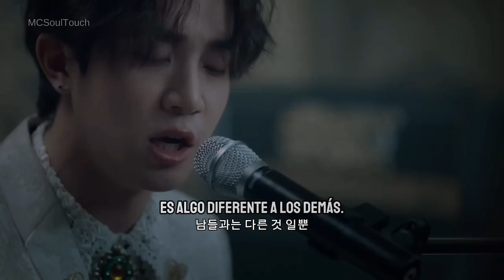THE ROSE BEAUTY AND THE BEAST sub español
Descargo de Responsabilidad por Derechos de Autor: Este video se ha producido con propósitos informativos y de entretenimiento. No tengo la propiedad de los derechos de autor de los contenidos de terceros mostrados en este video. Estos pertenecen a sus legítimos propietarios. Si usted es el titular de los derechos de autor y considera que su material ha sido utilizado de manera inapropiada, por favor póngase en contacto conmigo para resolver la situación de forma amistosa.